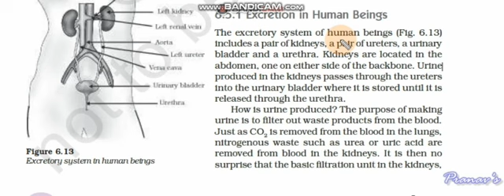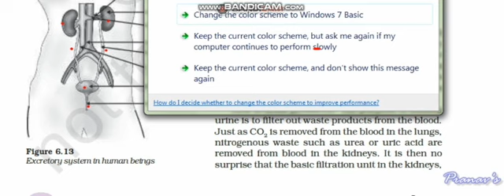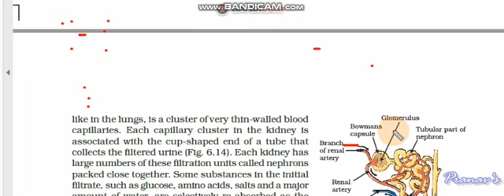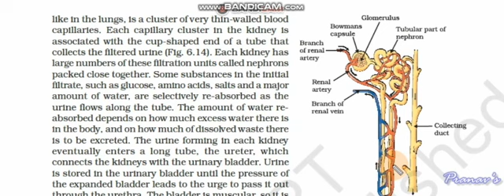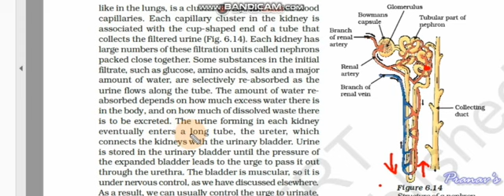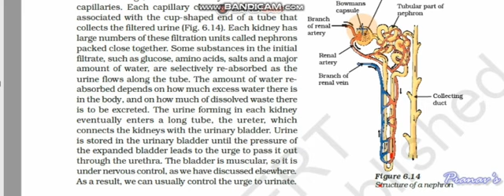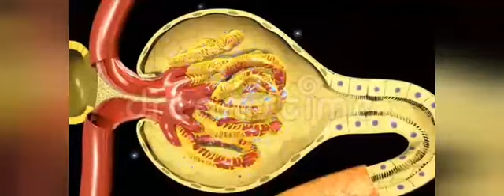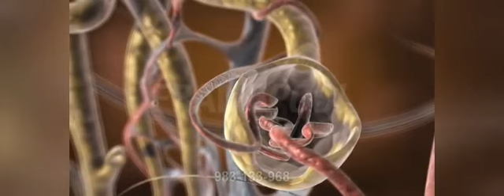Excretion in human being.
Chapter 6 ncert class 10 CBSE/ SEBA.
life processes.

And. and.

Yaha tak aaye hi Gaye padhte padhte...

Tahe dil SE shukriya aapka. 👍😀